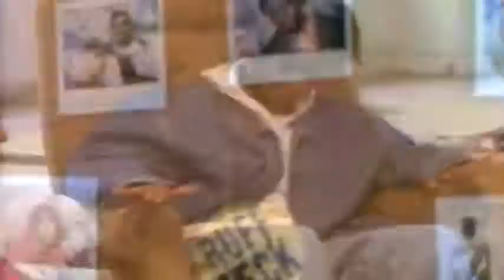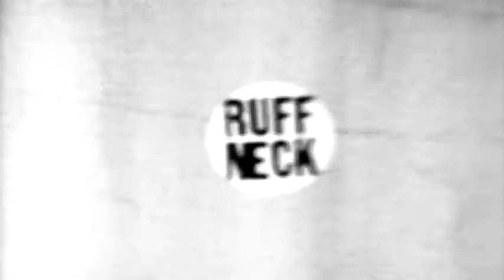MC LYTE RUFFNECK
clássico da Black music